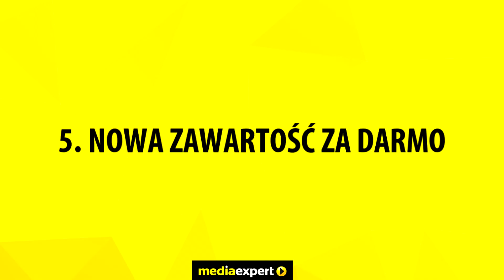Battlefield V: 5 powodów, dlaczego warto wybrać tę grę | GiveMe5 prezentuje Kromka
Battlefield V to idealny prezent dla fanów akcji 🏴󠁡󠁦󠁷󠁡󠁲󠁿💣🎮

Gra dostępna na Media Expert. Wejdź, zamów i odbierz za godzinę w jednym z blisko 500 sklepów w całej Polsce! Kliknij tutaj

Przekonaj się, dlaczego warto kupić BF5, w mniej niż 200 sekund:
1. Oprawa audiowizualna - najlepiej wyglądająca i brzmiąca gra FPS na rynku.
2. FPSowy Sandbox - ogrom możliwości stylu gry.
3. Epicka fabuła - możesz chwycić katanę i ruszyć na czołgi wroga!
4. Zaawansowana gra zespołowa - jesteś tylko trybikiem w machinie wojennej.
5. Nowa zawartość za darmo - jedna z najważniejszych zmian w BFV.

Recenzję gry przygotował Kromka.